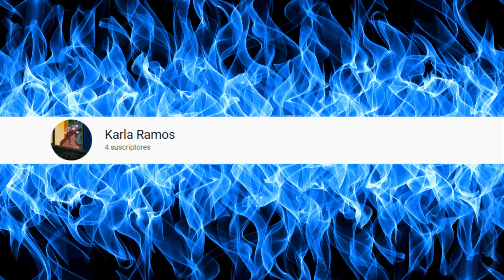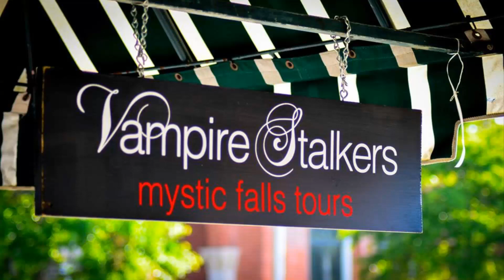7 curiosidades de The Vampire Diaries